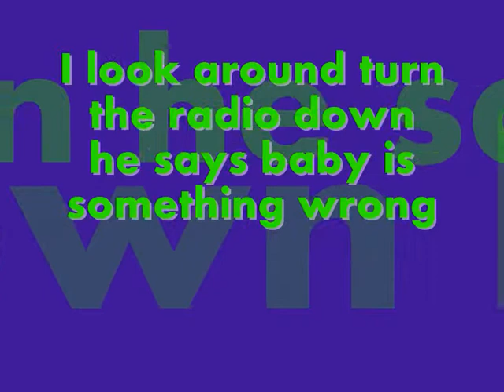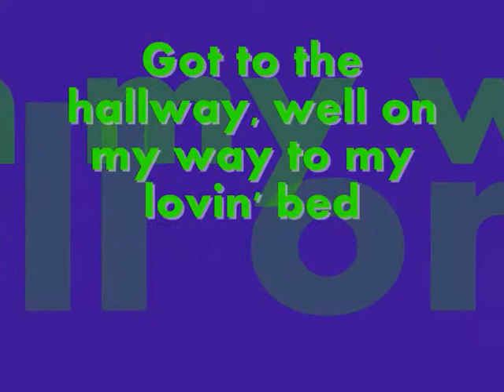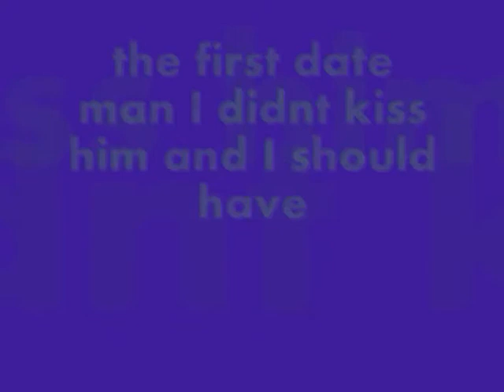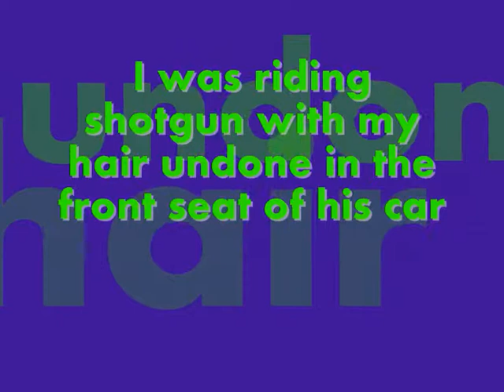Taylor Swift - Our Song with Lyrics.wmv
This is the original version of Our Song by Taylor Swift with lyrics. This is my first lyrics video which I uploaded so please comment. Let me know about any problems or mistakes.